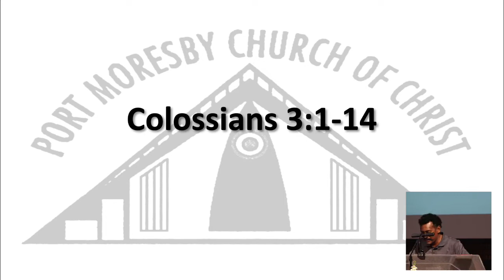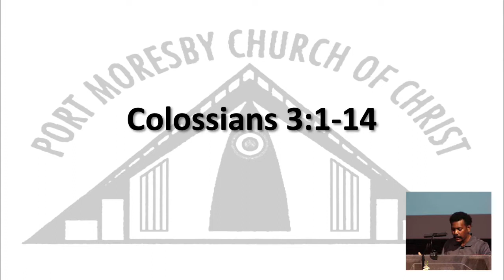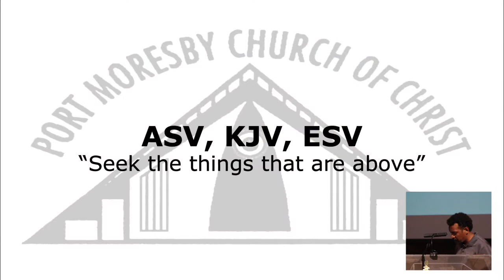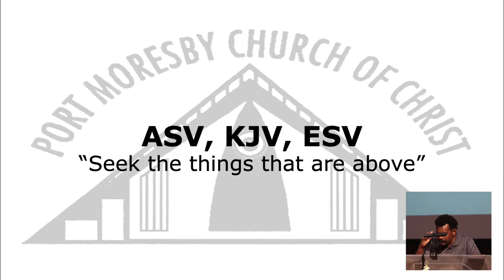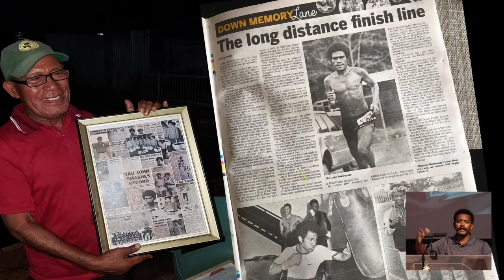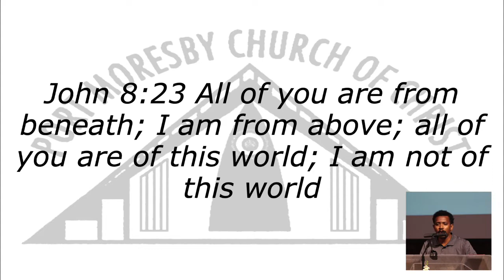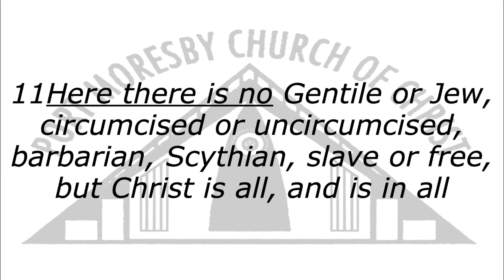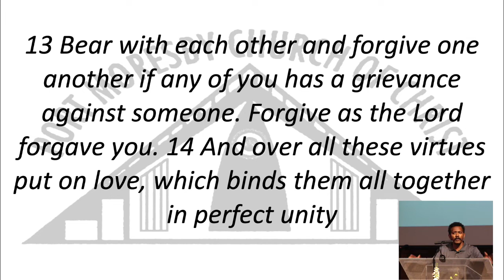Set Your Minds On Things Above Colossians 3:1-14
Guest Speaker: Felix Tokwepota